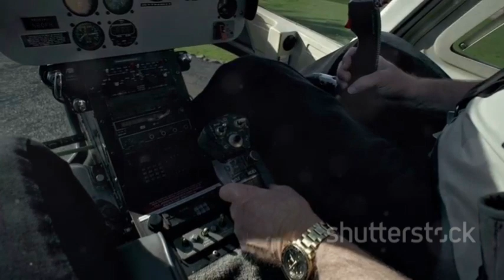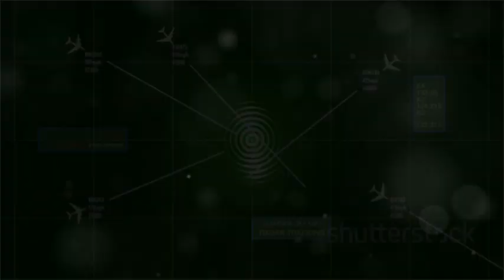Sweden's New 6th Generation Fighter Jet Stuns NATO!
The Swedish J39 Gripen E is a groundbreaking fighter jet that redefines modern aviation with advanced radar, electronic warfare capabilities, and cost-effectiveness. Its design emphasizes versatility, sustainability, and adaptability, making it a formidable force in air combat. Featuring an open architecture, it seamlessly integrates modern weapons and hypersonic missiles, ensuring future readiness. Its lightweight structure, advanced aerodynamics, and powerful systems offer exceptional maneuverability and survivability in any combat scenario. With cutting-edge innovations and economic advantages, the Gripen E is a true masterpiece of engineering, setting new benchmarks in military aviation.